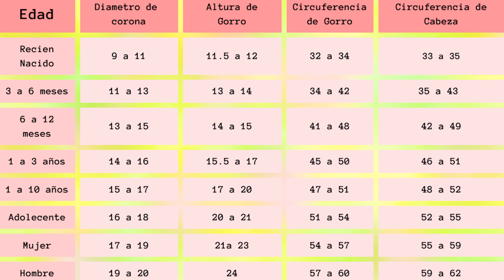Gorro de Unicornio paso a paso Crochet hat from Unicornio tejido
😀Hoy tejemos un Gorro de Unicornio muy bonito y fácil de hacer, paso a paso con todo mi cariño!! espero les guste mucho este tutorial y les sirva si quieren usarlo como regalo o emprendimiento.

😍Si te gusta mi trabajo, podes apoyarme regalándome un cafecito virtual (solo Argentina)